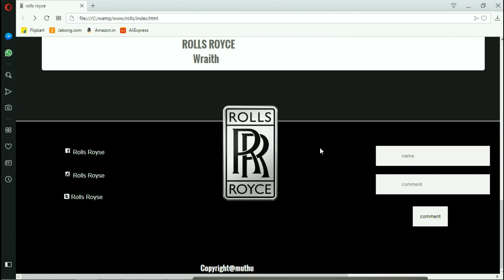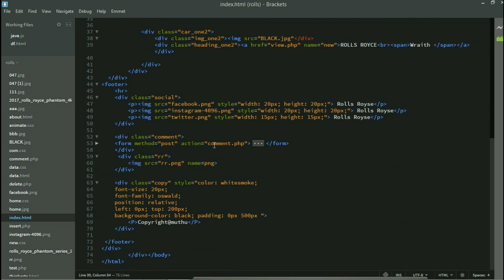Simple web page design | Car showroom | Source code link in description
In this short HTML tutorial,  I create an HTML  page and I explain the basic structure of an HTML webpage and introduce some important tags.